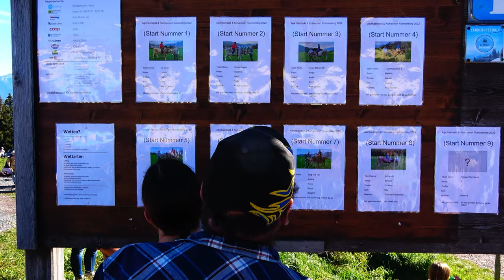Kuhrennen am Alpchäsmarkt Flumserberg - reisen-lifestyle.ch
Alpchäsmarkt Flumserberg mit internationalem Kuhrennen 2022

Am traditionellen Alpchäsmarkt auf dem Tannenboden in den Flumserbergen verkaufen die Alpen vom Flumserberg iihre Käselaibe an den geschmückten Verkaufsstände. Ein wunderschöner Anlass der nicht zuletzt wegen seines einzigartigen Kuhrennes tausende von Schaulustigen anzieht.

Sportbegeisterte Besucher dürfen hier auf die schnellste Kuh wetten und bei geselliger Atmosphäre zwischen Raclette und Bier die Tiere anfeuern.

Reisen-lifestyle.ch war in diesem Jahr für dich dabei und hat die Höhepunkte zusammengefasst. Es lohnt sich hineinzuschauen, wir waren begeistert von diesem Spektakel.

Ein spezieller Dank an Chuelee für Liveausschnitt und Hintergrundmusik zu beginn des Films

Barbara & Georg Blunschi berichten regelmässig von ihren Abenteuern und bringen ihren Zuschauern die ganze Welt in kurzen Videos näher. Jeden Monat gibt es neue Clips von den Entdeckungen der beiden Unermüdlichen.

Viel Spass beim Schauen und das ABO nicht vergessen: @BarbaraBlunschi